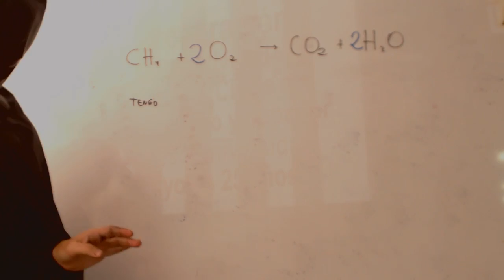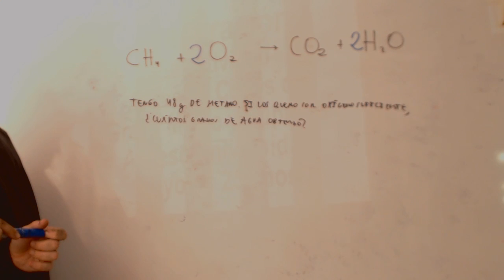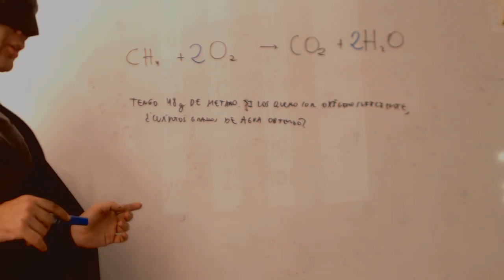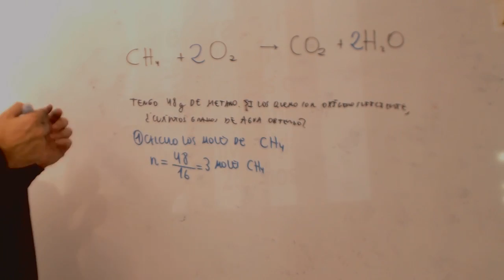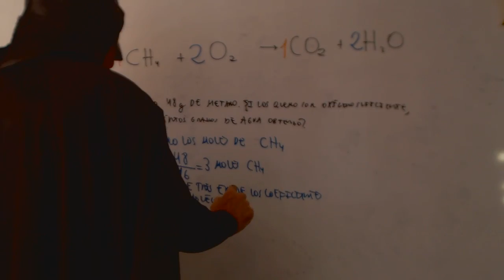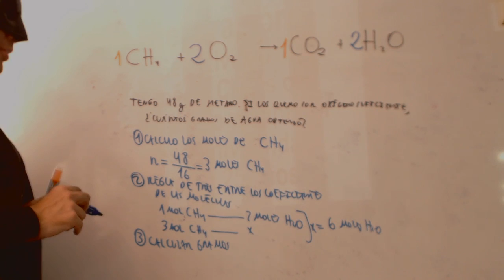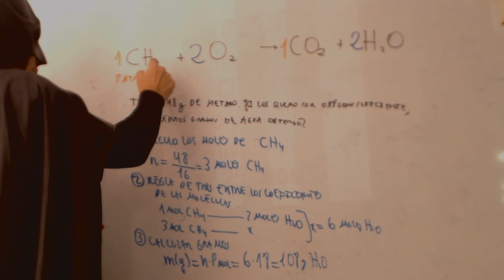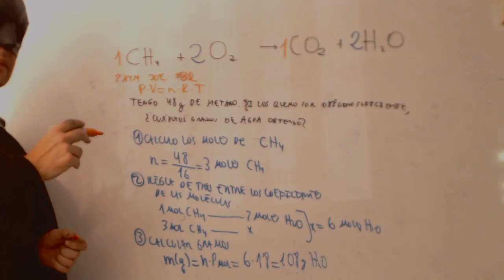Ajuste de ecuaciones quimicas Estequiometria Academia Usero Estepona